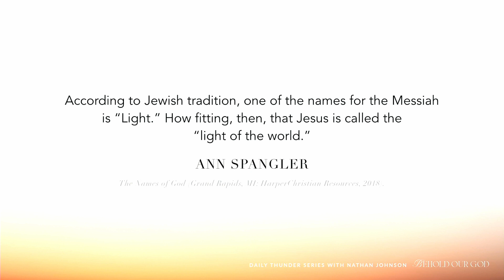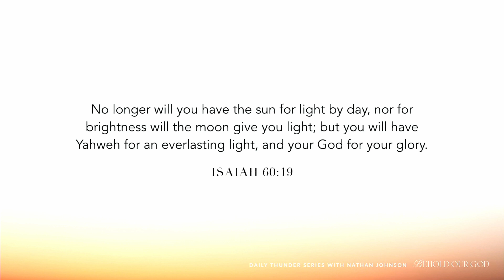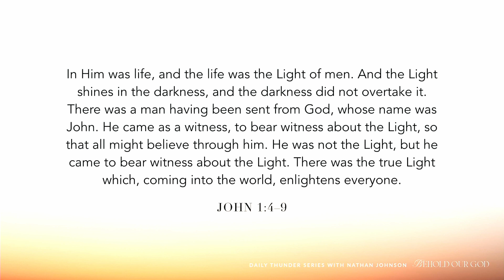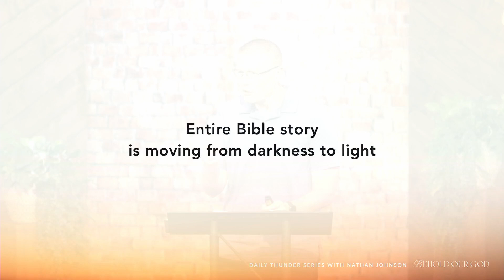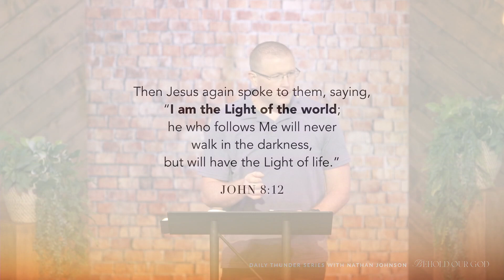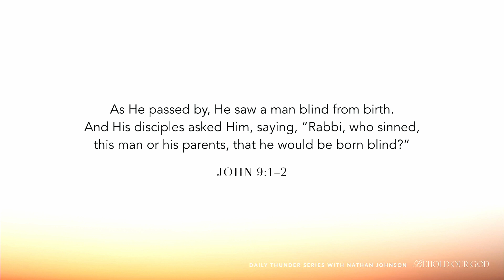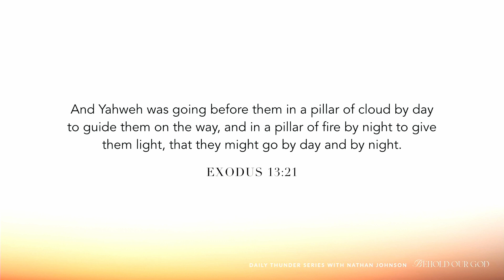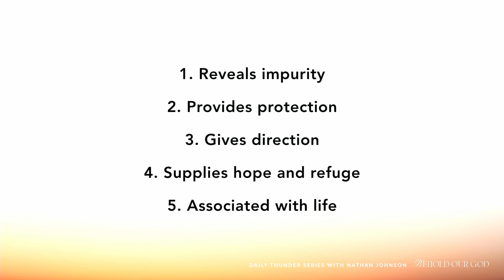The Light of the World // Behold Our God 06 (Nathan Johnson)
God is light and in Him is no darkness at all! This amazing truth is found throughout the Bible in images and descriptions, but finds it fulfillment when Jesus declared, “I am the Light of the world; he who follows Me will never walk in the darkness, but will have the Light of life.” In this study, Nathan illuminates the “light” of God throughout the Old Testament and reveals how it all points to Jesus as THE Light of the World.